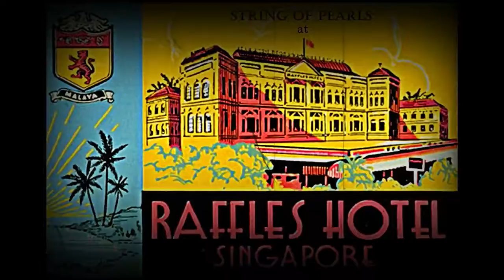Roll Along Praire Moon